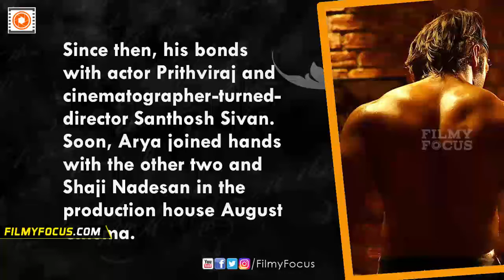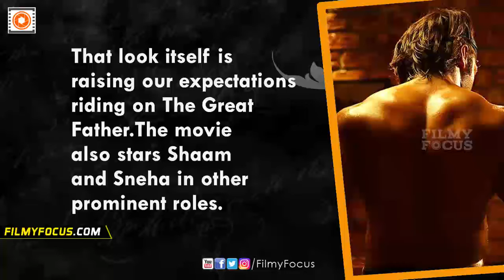Mammootty's 'The Great Father' Arya is The Fiery Villain - Filmyfocus.com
arya will be seen as a villain opposite Mammootty's upcoming
film The Great Father,directed by Haneef Adeni and produced by
August Cinema.